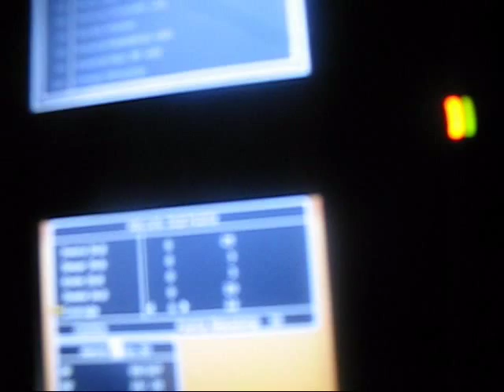Dragon Quest IX ULTIMATE Gold and XP Farm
How to get infinite Gold and XP in Dragon Quest IX. ULTIMATE FARM.
SUPER COOL STUFF:
OTHER CHANNELS:
STALK ME:
About Me:
I am on a quest, with the divine guidance of our almighty lord and saviour, Alfie Deyes. My mission is to reach 100 million subscribers, and to have The Greatest YouTube Channel EVER.
Old Description:

Recorded this about a month ago, but the first thing I want to say is SORRY ABOUT MY MAM AND SIBLINGS IN THE BACKGROUND. Seriously, I can't record anything without them being totally mental, lol. Anyhoo, I wasn't expecting to do this video, but I thought I would, seeing as I found a TOTALLY AWESOME gold and experience farm. For the full explanation, and how maybe you too could stumble across this ridiculously flukey farm, watch the video :)